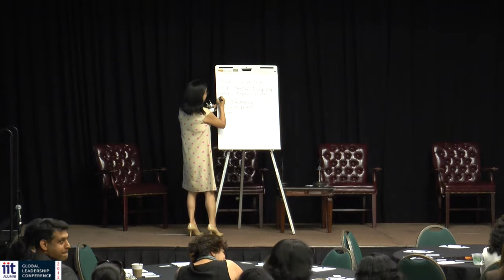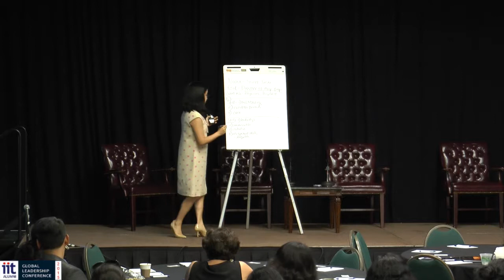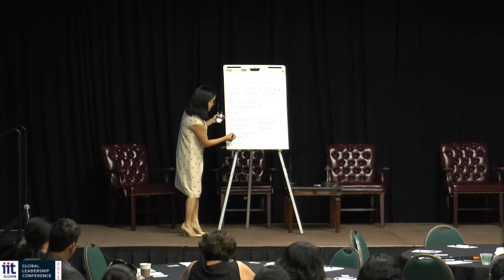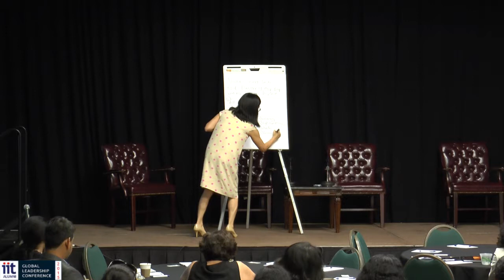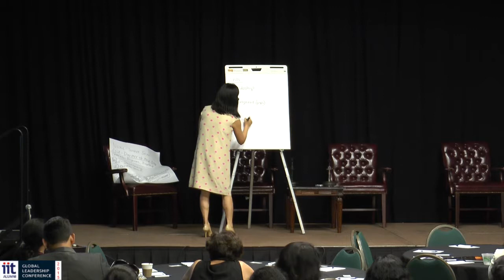03 Day01 03 Workshop Professional Branding